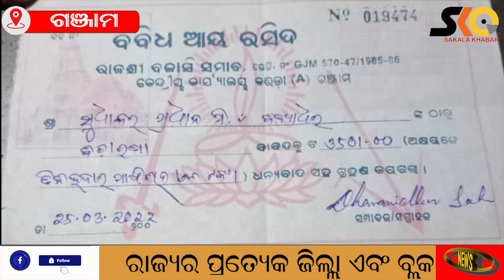ଅନ୍ୟ ଜାତିରେ ବିବାହ କରି ଗ୍ରାମରୁ ବାସନ୍ଦ ହେଲେ ଦୁଇ ଭାରତୀୟ ସେନା ପରିବାର